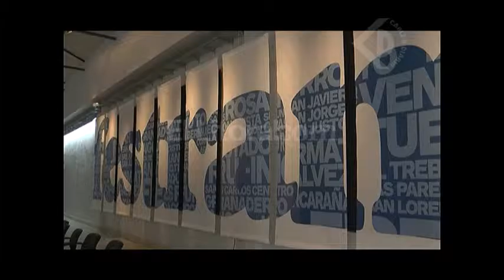¿Cuándo serán convocados a paritarias los municipales?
JOSE CORRAL – INTENDENTE